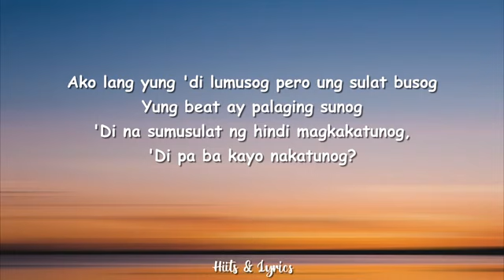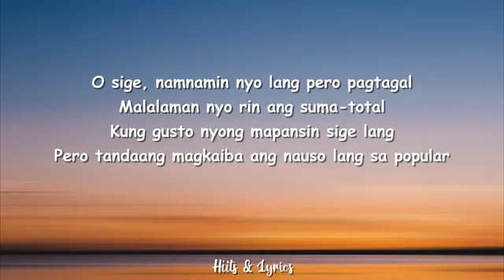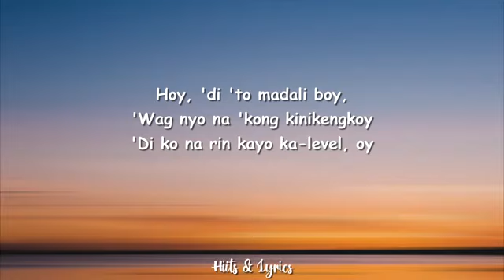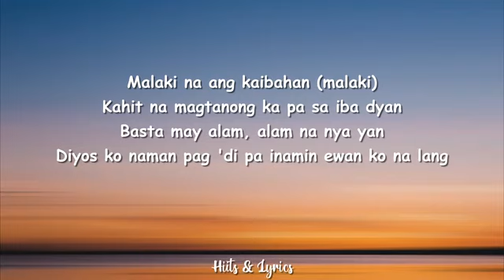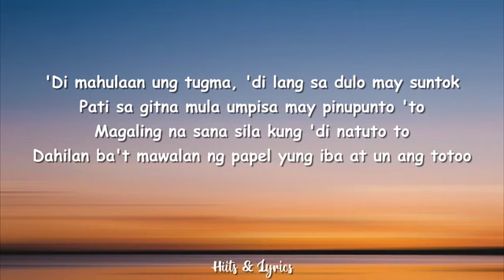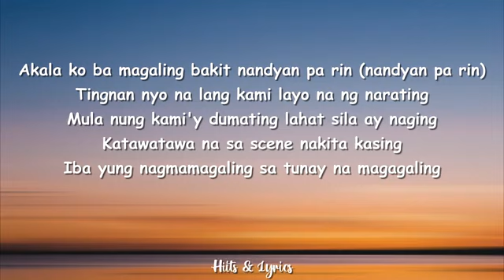G WOLF Flow G Lyrics